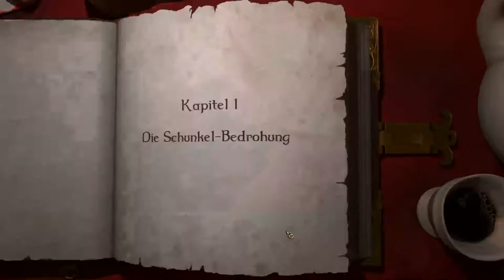Let's Play Magicka #001 Die Schunkel Bedrohung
Die erste Folge von Let's Play Magicka, mit Steffen und Timo.
Wenn euch das Spiel gefällt unterstützt doch die Entwickler und kauft das spiel